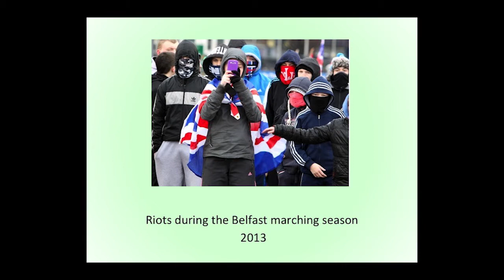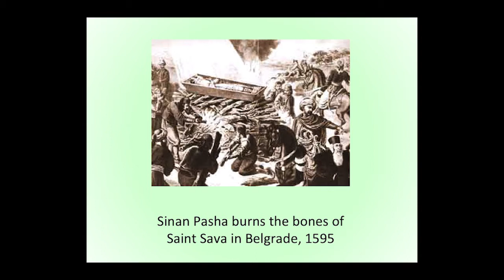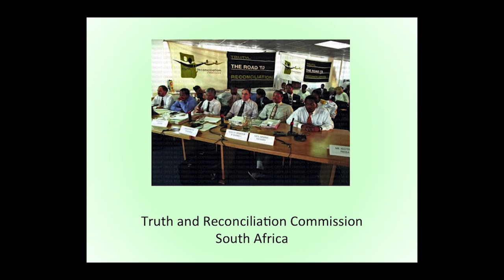The beguiling power of the well-told tale | Sue Bolton | TEDxSWPS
This talk was given at a local TEDx event, produced independently of the TED Conferences. We all love a story, but when mythologies lead to bloodshed and bigotry, what then?  A fascinating meditation on the challenges of cultural stories.

As the longest-serving member of the SWPS teaching staff, English teacher
Sue Bolton has spent nearly thirty years reading, telling and writing stories
with generations of SWPS students.
Turning our experiences into stories to be told to others can be a powerful
way of making sense of what happens to us, as well as being  one of life’s
great pleasures. However, Sue recalls an occasion when her love of
storytelling was challenged as distorting and misleading  and she asks us
to consider whether our need to give narrative shape to our lives is just a comfortable excuse for lazy thinking.